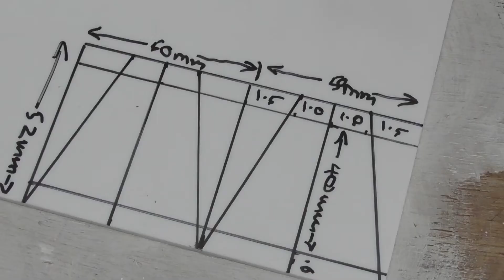Upgrading Heng Long Atlantic Yacht 5: re-positioning rudder & testing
5 the series. When I first installed the rudder it didn't have much effect - as it is mounted ahead of the props in the stock model and only really acts as a slight trim. Mounting the rudder behind the propellers completely transforms the running characteristics of the boat. In this configuration it is better at speed with the ESC mix tuned off - ie both props driving at the same speed all of the time. High speed cornering is much improved, without such a tendency for the outside driving prop to lift out of the water and totally loose traction. For low speed manoeuvring the mix turned on is great. Having proportional control of the ESCs (speed controllers) make the boat much more pleasant to operate and is more forest pond friendly, where I might want to just run it slowly if there are a lot of ducks etc on the water or just want that slow scale experience. For a £40 toy, with modifications not costing much more than the same again, I think that this is pretty good value. I have lots of boats, some quite expensive, but this one was satisfying and relatively inexpensive to modify, light enough to carry, big enough to be impressive and pleasant to operate. Very happy with this.🙂👍